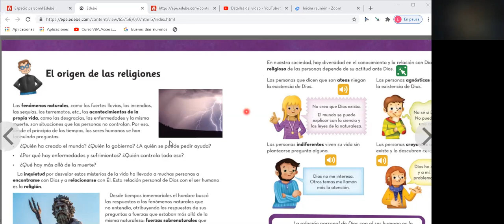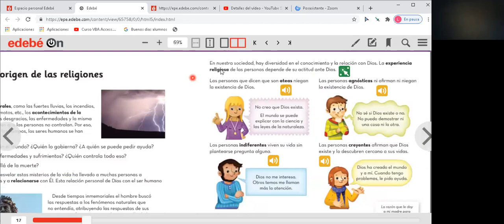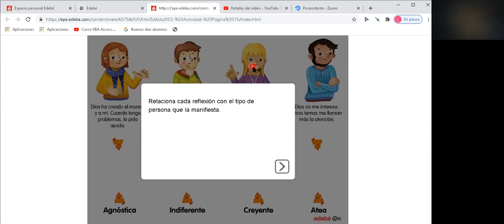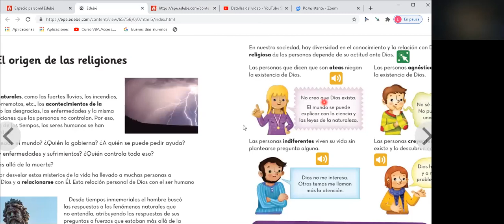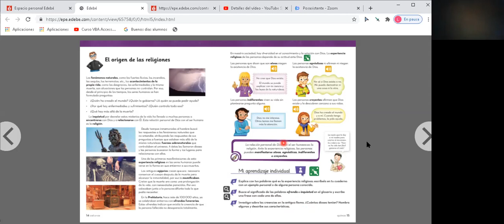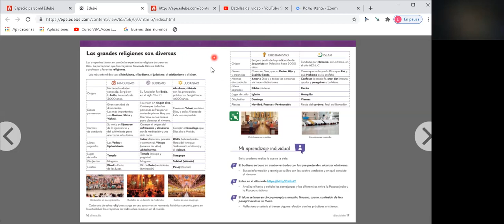El origen de las religiones